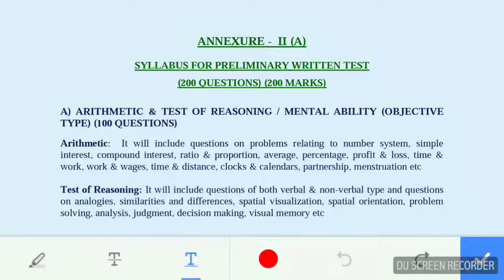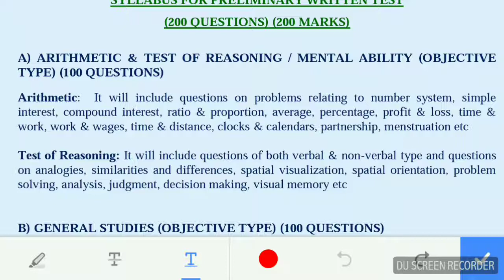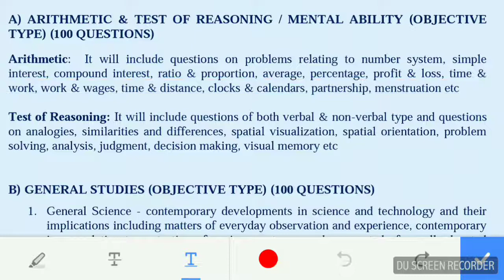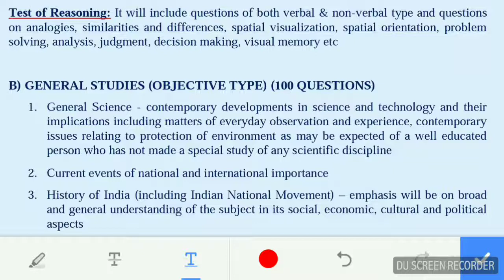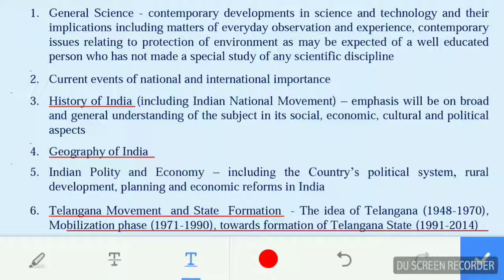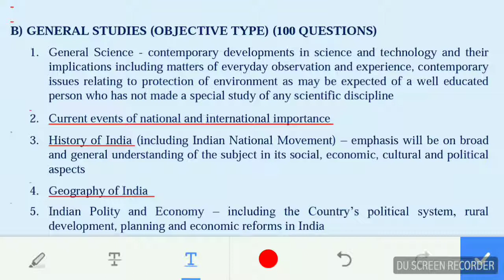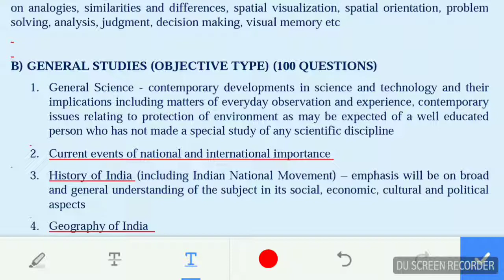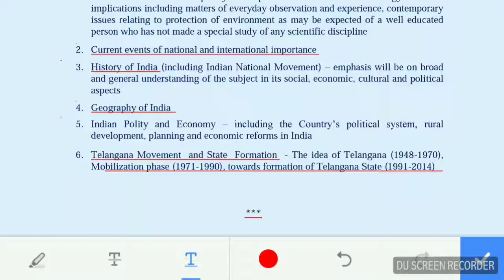Preparation Strategy for Qualify in Telangana Police Preliminary in Short Term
This video brings you idea about the sure to qualify in the preliminary test conducted by police board